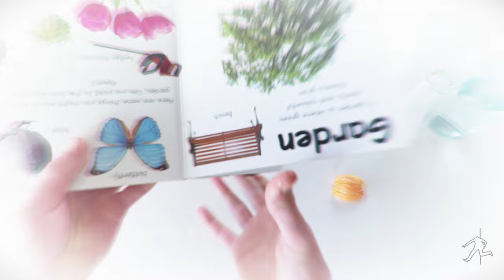Soulsician - Hey Daisy (Music Video)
Official music video for "Hey Daisy" by Soulsician

Lyrics:

Hey daisy
What ya' doing all alone in the long, tall grass?
Whatcha thinking?
Nodding your head for as long as the breeze will last
Hey daisy
Hey daisy
Are your petals on the edge of soaking up the sun and going on the run
'Cause they felt like doing what they thought was the most fun?

What's real?
Do I do things because I feel like it?
I'm thinking
Do I feel because of what I'm thinking about?
What if, what if I could think about what I was thinking about?
Would I think more about what I do, when I feel, when I think about you?

Credits:
Cinematography - Paul Short